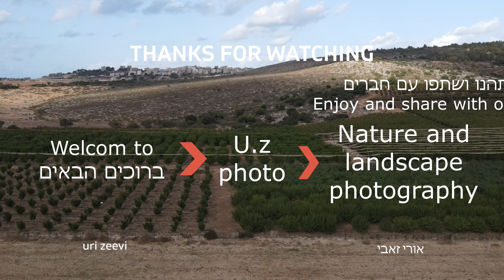Shfeyeah Quarry - מחצבת שפיה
Shfeyeah  Quarry Located north of Zichron and east of Fordis, the quarry on Nahal Dalia and Nahal Taliman causes heavy damage to both streams and nature.

מחצבת שפיה נמצאת צפונית לזכרון ומזרחית פורדיס, מקום המחצבה על נחל דליה ונחל טלימן גורמת לנזקים כבדים גם לנחלים וגם לטבע.

Photography mainly by mavic air 2
Edited by  Movavi Video Editor Plus 2021